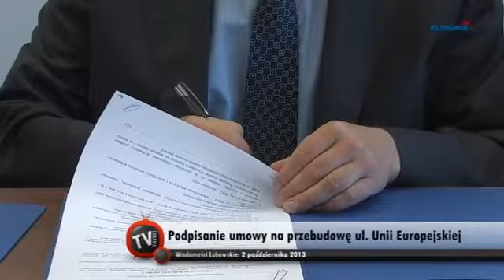Nowa ulica Unii Europejskiej już w 2014 roku - podpisanie umowy